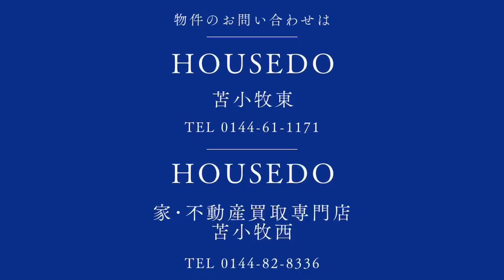3571668★全居室収納付き★床暖暖房あり★5LDK中古戸建★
白老萩野町中古戸建★住宅ローンの返済例　お借入金額450万円の場合当初固定金利3年・金利0.7％・お借り入れ期間35年・ボーナス払いなし　月々12,083円のお支払い　※その他諸費用発生致します★5LDK中古戸建★駐車は敷地内に1台収容可能★日当たり良好★全居室に収納スペースあり★灯油暖房・灯油ボイラー★床暖房あり★物件の詳細等のお問い合わせはハウスドゥまで、気軽にいつでもご連絡ください！！※敷地境界について、既存のブロック塀や庭木等の越境がある場合はその越境を解消出来ない可能性があり、その場合は現況でのお引渡しとなります。